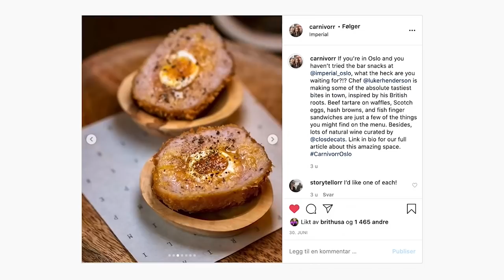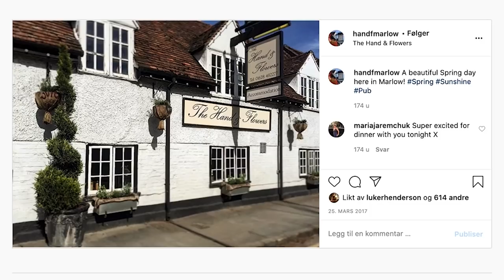The Tea Room in Oslo – Chef Luke Henderson Debuts at a Two Michelin Star Level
IN MEMORY OF LUKE HENDERSON, 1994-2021. ❤️

Maaemo alumni Luke Henderson and Jefferson Goldring have opened an intimate, five table fine dining restaurant located inside their casual wine bar, Imperial. The Tea Room is inspired by chef Luke’s British heritage (poking fun at the thousands of tea rooms that exist in England), but the produce-driven menu is more New Nordic in style. Henderson is inspired to reimagine traditional dishes in elegant ways, and the result is some of the most flavorful and creative food we’ve ever eaten. This ambitious little restaurant has instantly opened at a two Michelin star level – it’s Oslo’s most exciting restaurant opening!

Menu: 1950 NOK / €183 / $214

Sight of Wonders – Rule Britannia
Golden Age Radio – Tea for Two
Boogie Wheel – Hot Stuff
Gero Lyn – Roll With You (Instrumental Version)
National Anthem Worx – National Anthem United Kingdom 3
National Anthem Worx – National Anthem United Kingdom 1